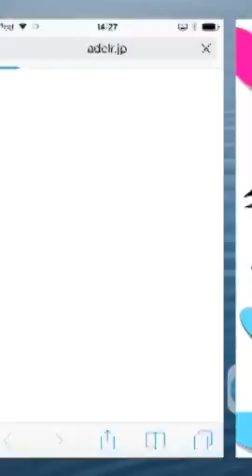【ネタバレあり】『私に勝てる？』その１[Spoiler] The win to me? Part 1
【ネタバレあり】『私に勝てる？』その１、2000点までのプレイ動画です。
[Spoiler]  The win to me? Part 1.
It is a play videos up to 2000 points.